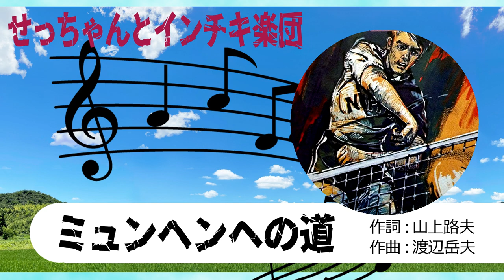【自作パチソン】ミュンヘンへの道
パチソン好きが高じてパチソンを自作しております。

作曲：渡辺岳夫

1972年のミュンヘンオリンピックでは64年の女子バレーの夢再びとばかりにメディアも男子バレーボールを推していたようです。
69年のメキシコで奮わなかったんでしょうか？
メキシコで奮わなかった男子柔道を柔道一直線でネタにしていたような気がするのですが…。
オリンピックととか箱根駅伝とかまーーーーーったく興味がないんでわからないですが…。
本作はセミドキュメンタリーの為実写半分でしたので『なんかつまんなそうなのやってる』という印象と、今回アニメの画像を探して『作画ガタガタだなぁ…』という感想しかありませんでしたが、レコードだけは40年保存して時々聴いては『いい歌だなぁ…』などと堪能してました。
山上路夫と渡辺岳夫にハズレなし。